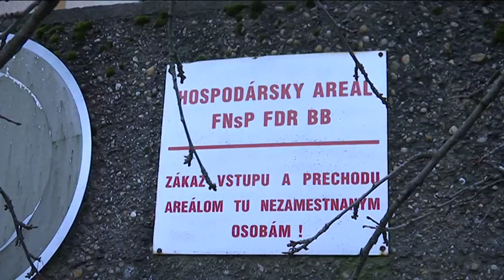Nemocnice môžu mať so zimou problém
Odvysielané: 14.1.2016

V.O.:
Zima bola minulý týždeň aj pacientom v bratislavskej nemocnici sv. Cyrila a Metoda v bratislavskej Petržalke. Pokazená bola kotolňa. Čoskoro sa má výrazne ochladiť - preto sme zisťovali, či nielen tam, ale aj v iných nemocniciach nenastane opäť krízový režim.

synchróny: Peter Bubla (hovorca min. zdravotníctva), Ružena Maťašeje (hovorkyňa FNsP BB), Ladislava Šustová (hovorkyňa nem. KE), Petra Stano Maťašovská (hovorkyňa UNB),